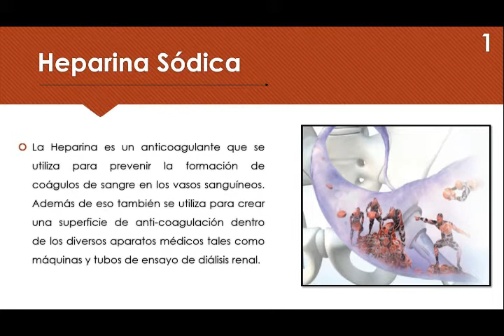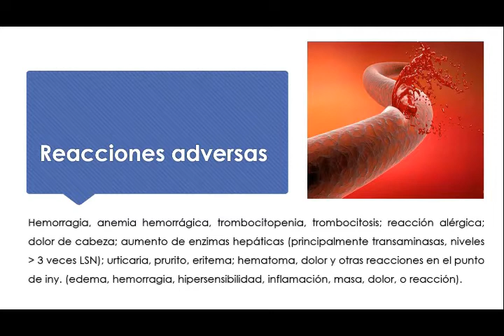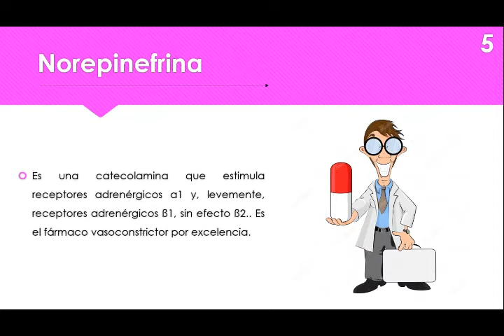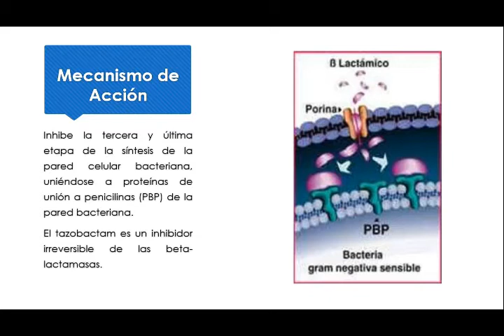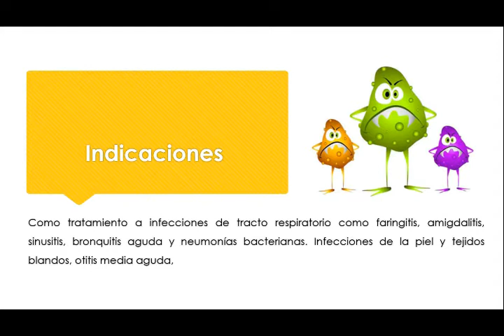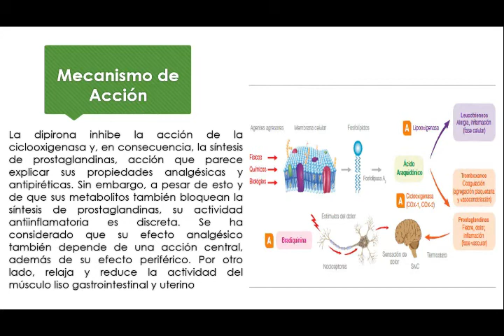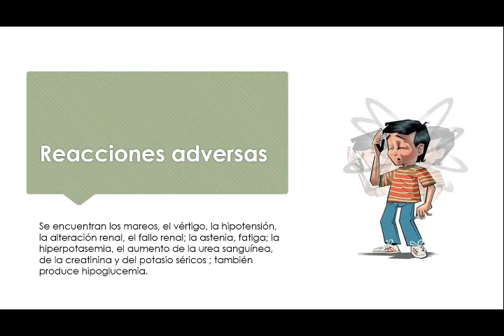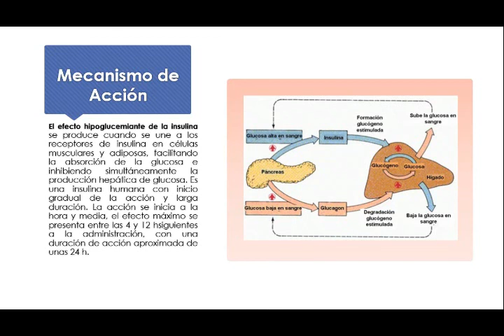Video Medicamentos más usados en Urgencias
Medicamentos de urgencias